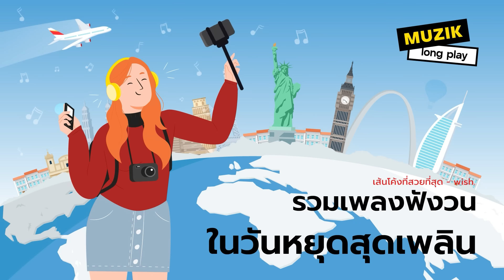รวมเพลงฟังวนในวันหยุดสุดเพลิน [Longplay]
รวมเพลงฟังวนในวันหยุดสุดเพลิน
และติดตามรวมเพลงเพราะๆ อีกมากมายได้ที่นี่

00:00 คนที่แสนธรรมดา feat. Na Polycat - Pause
04:33 น่ารักจะตาย - BURGUNDY
08:19 ติด(Stuck) - ONEONE
12:28 แป๊บนึง (Can you stay?) - SERIOUS BACON, Whal & Dolph
16:05 ไม่อยากเหงาแล้ว (Call Me) Feat. Meyou - Ink Waruntorn
20:08 แล้วไง - Copter
23:29 หนักใจ - Namm Ronnadet
27:21 เธอเท่านั้น - Burin Boonvisut
31:45 แฟนที่ดีคือ (How to?) - CINCIN IRADA
35:38 Perfect to me (lovely PP) - Earth Patravee
38:39 คนหรือไมโครเวฟ (microwave) - BELL WARISARA
42:06 ใจร้ายได้เลยเราชอบ (Bet You Know) - RubyTan
46:02 อยู่ดีๆก็น่ารัก - MEKJACK
49:44 พรุ่งนี้เธอว่างมั้ย - LOST CHIPS
52:50 ไม่มีแล้วเรา (Ending) - Fai Patthaya
56:29 ครัวซองอัลมอนด์(God fail) - Season Five x Stamp x Fong Beer
1:01:42 นั่งอยู่จนเช้า - TEE JETS
1:06:02 เส้นโค้งที่สวยที่สุด - wish.
1:08:41 ถ้าเธอไม่ไหว(Tomorrow Will Be Better) - Bean Napason, SLAPKISS